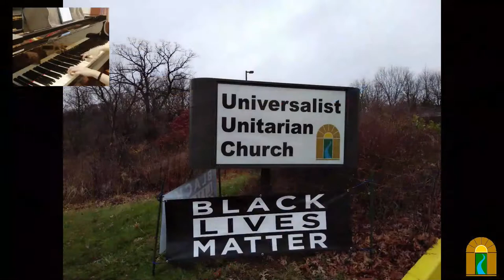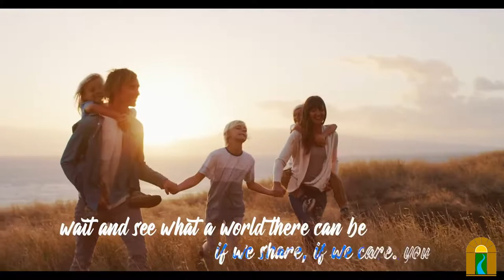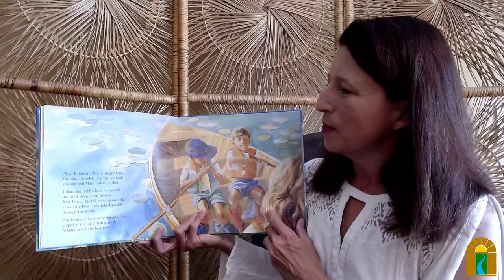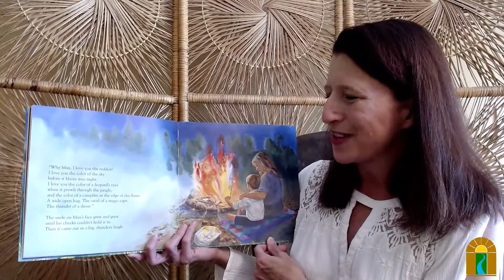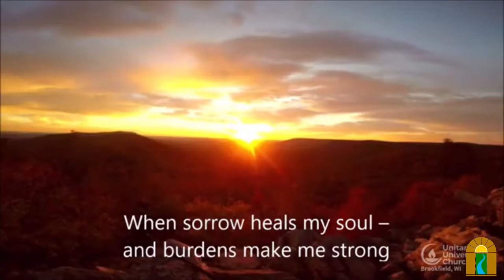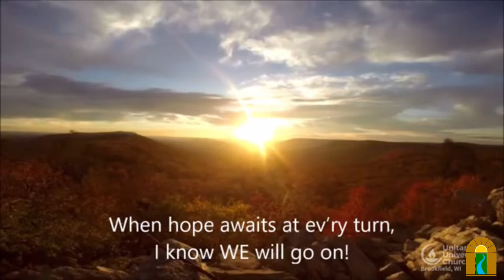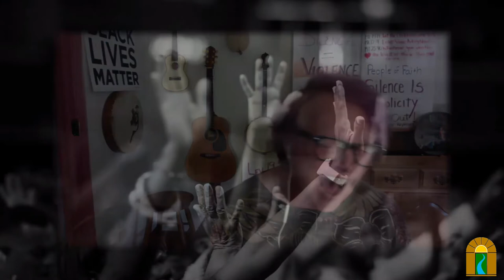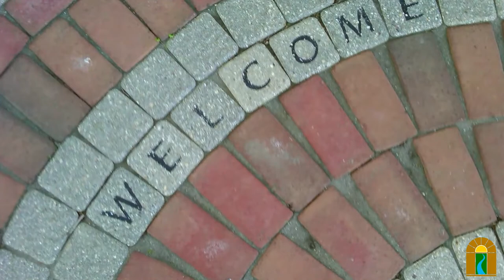Freed into Being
Sunday, May 9th, 2021 @ 10:30 am

Bernard Loomer, process theologian asks, “What is the size of your soul?”. In other words, what is your ability to grow into life, amid the contradictions and hardship that comes your way? Hint: it is not all at once, and you aren’t alone. Be with us.